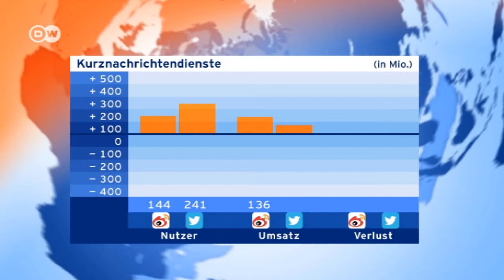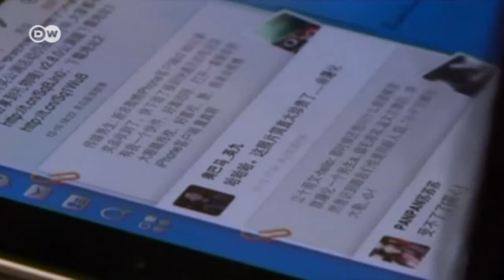Weibo wagt sich aufs Parkett | Journal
Es ist einer der bislang größten Börsengänge eines chinesischen Internetunternehmens in den USA. Weibo - das chinesische Twitter-Pendant - hat sich aufs Parkett gewagt. Der Marktwert war zum Handelsstart an der Technologiebörse Nasdaq mit knapp 3,5 Milliarden Euro geringer als erwartet. Die Aktien legten aber im Laufe des Handels deutlich zu. Mehr Information